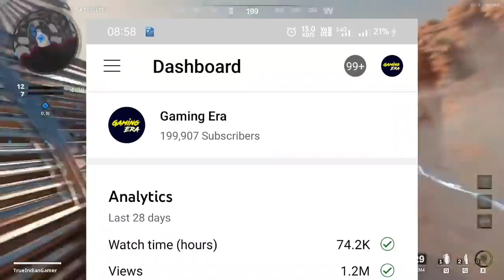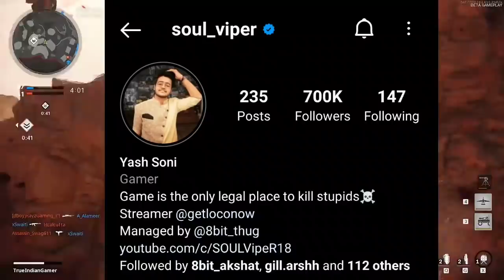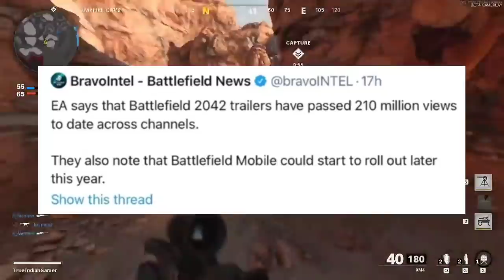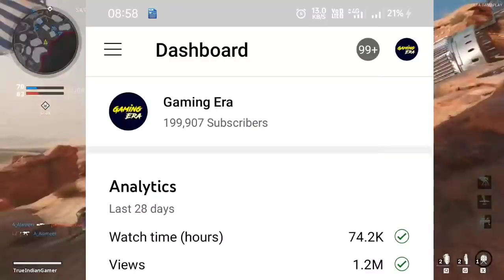Dynamo BGMI Account BANNED, Regaltos Defend OR from Hate, BGMI on iOS, Clutchgod Nade Mistake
• For Submission of Any Exclusive Gaming
  News -

• Credits -